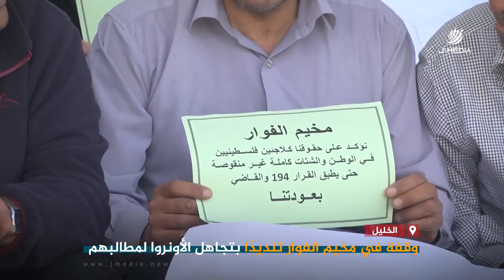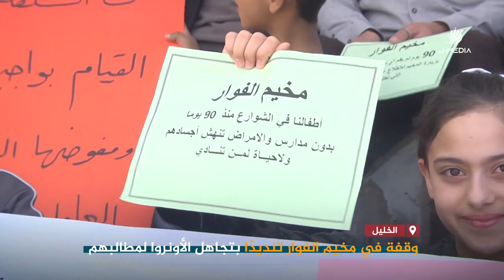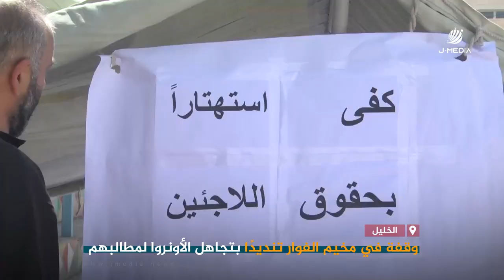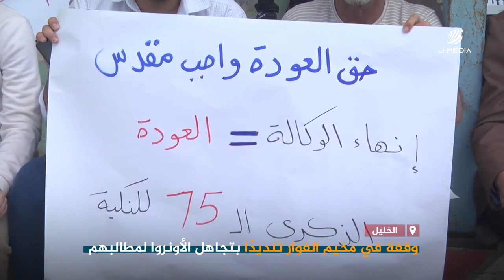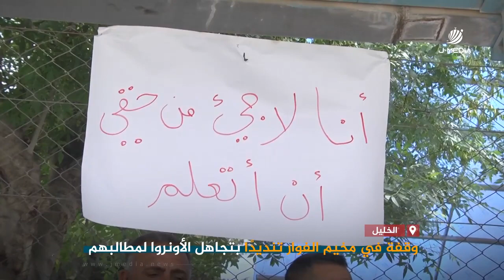وقفة في مخيم الفوار تنديدًا بتجاهل الأونروا لمطالبهم